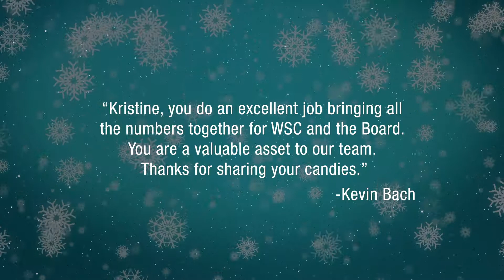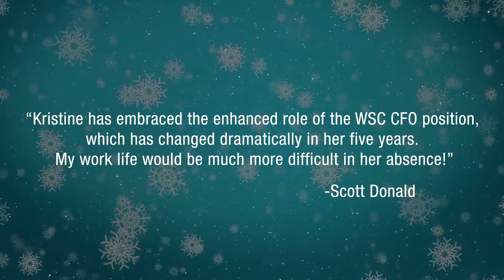Kristine Amberson - 5 Years of Service